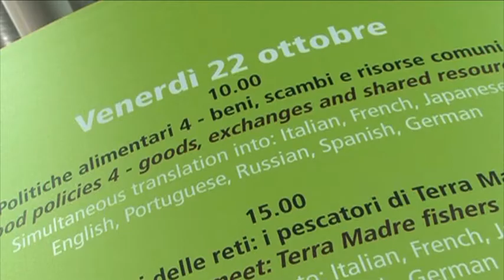Terra Madre Grains: prof. Stefano Zamagni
Intervista a Stefano Zamagni, professore ordinario di Economia Politica all'Università di Bologna, Adjunct Professor of International Political Economy alla Johns Hopkins University, Bologna Center e presidente dell'Agenzia per le Onlus, al termine del Laboratorio della Terra "Beni, scambi e risorse comuni".
Lingua: italiano